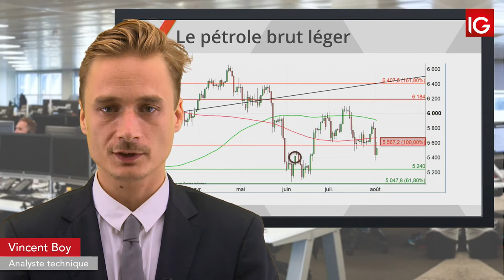Bourse - WTI, rebond technique sous tension - IG 05.08.2019